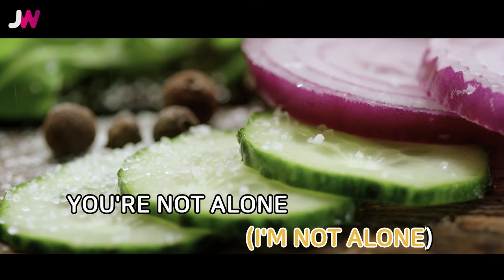[JW노래방] NOT ALONE / 박정민 / JW Karaoke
번호 - 19086
제목 - NOT ALONE
가수 - 박정민